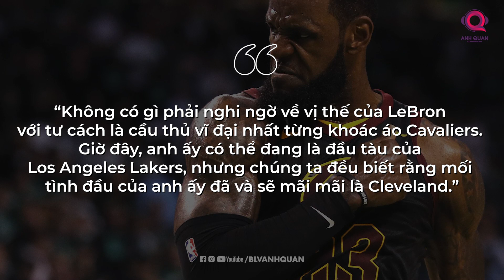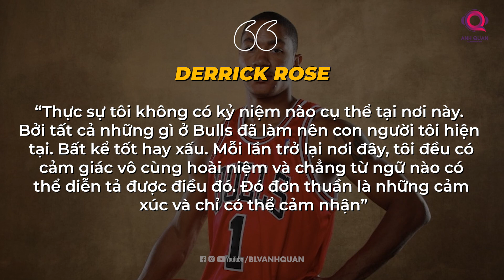LEBRON JAMES VÀ DERRICK ROSE ĐỐI ĐẦU ĐỘI BÓNG CŨ I ĐƯỜNG VỀ NHÀ LÀ VÀO TIM TA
Với LeBron James và Derrick Rose, Cavaliers và Chicago Bulls luôn nằm trong tim họ. Dẫu cho có khoác bao nhiêu màu áo, tại bao nhiêu vùng đất khác nhau, đó luôn là nơi họ thuộc về.